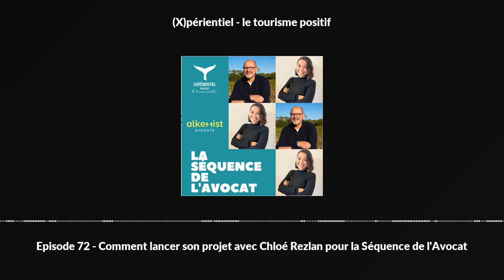Episode 72 - Comment lancer son projet avec Chloé Rezlan pour la Séquence de l'Avocat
Le Code du tourisme fixe les règles de l’organisation générale du tourisme, des activités et professions du tourisme (par ex. les agences de voyages), les équipements et aménagements (accès aux espaces touristiques, autorisation d’exploitation d’un établissement hôtelier ou d’un terrain de camping...), et les modalités de financement de l’accès aux vacances (par ex. chèques vacances), et le régime fiscal du tourisme.

Ce n’est pas le genre de livre que l’on emmène en voyage. Le langage utilisé n’est pas toujours facile à comprendre mais dans le même temps nul n’est censé ignorer la loi. Alors on s’est dit avec Alkemist Avocats que l’on pourrait vous aider avec un rendez-vous mensuel sur Xperientiel.

Chaque mois avec Chloé Rezlan, avocate au barreau de Paris en droit du tourisme, nous allons aborder des sujets importants pour vous.

Nous vous invitons à poser vos questions, vos remarques ou vos suggestions sur la page du podcast (X)perientiel sur Linkedin